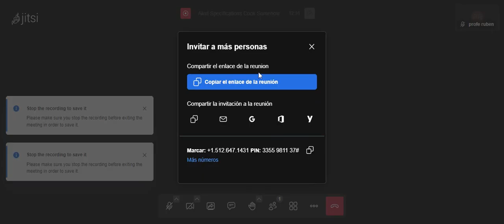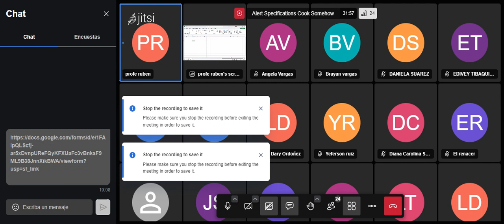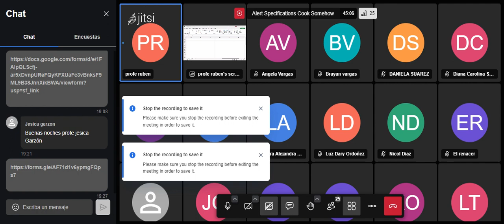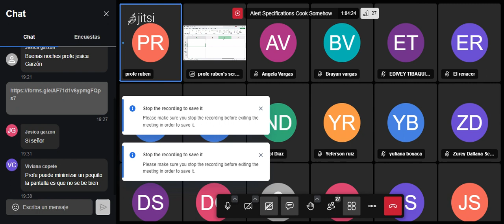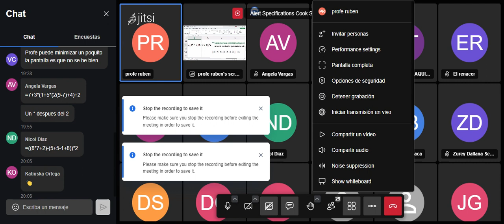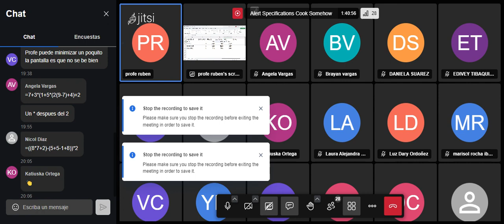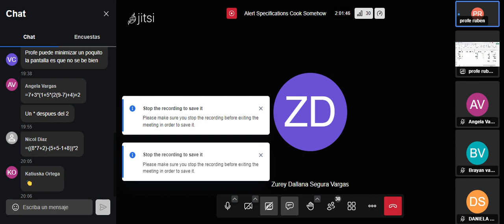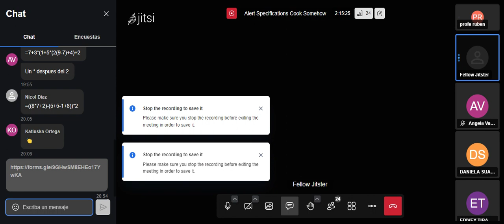Excel básico clase 1 2023 03 15T01 59 03 052Z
inicio en Excel básico